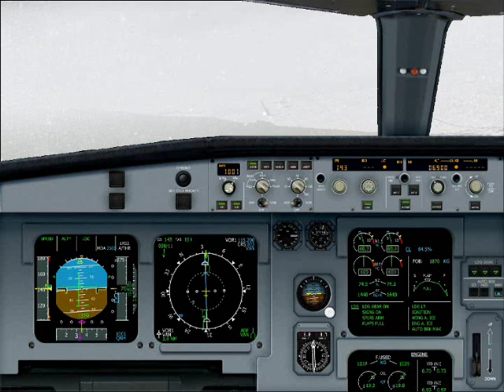LANDING TO LTCI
flying from Diyarbakır(LTCC)to Van Ferit Melen(LTCI) airport under the heavy snowing